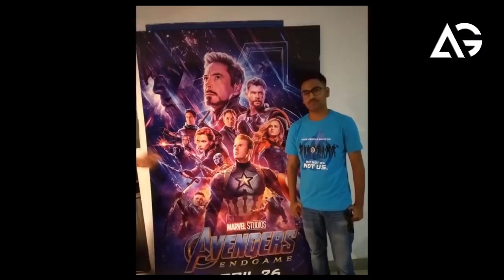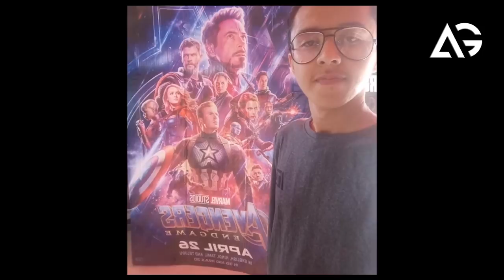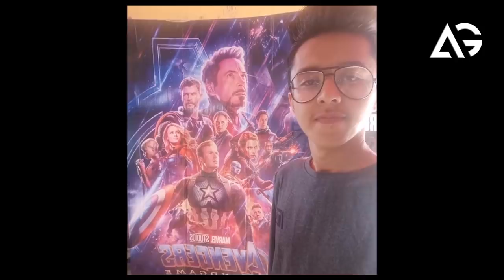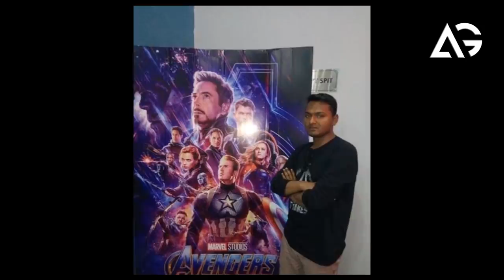Avengers Endgame Review In Hindi AG Media News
1 LIKE = More Motivation!

**Amazon User**
Thumbnail Editor: adobe photoshop cs6
Audio Editor: adobe premiere pro cs6
Video Editor: adobe after effects cs6

**Channel Description **